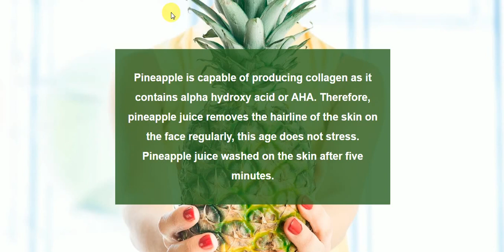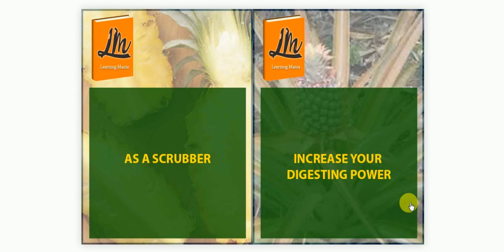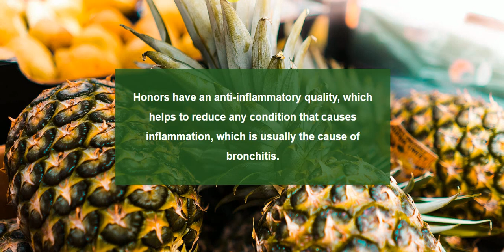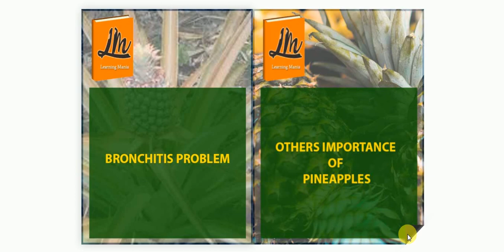SKIN AGE RETAINING PROCESS ,PINEAPPLES (LEARNING MANIA)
How to retain your skin age by using pineapples. and others usefulness of pineapples, like immunity power, blood pressure control, increasing your digesting power..
pineapple juice removes the hairline of the skin on the face regularly.
Mix well with pineapple, milk and egg yolk and make a pack. Put the pack in the mouth for five minutes. The benefits of this pack are great for acne as well.